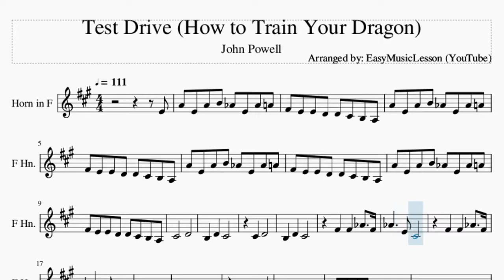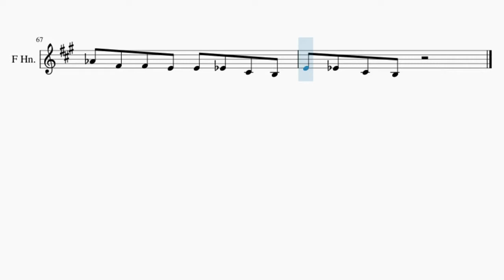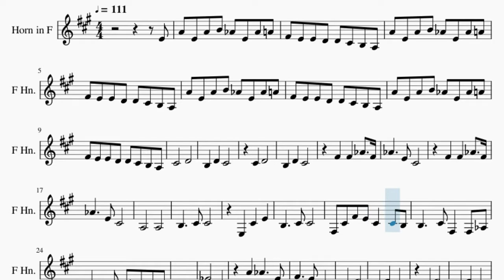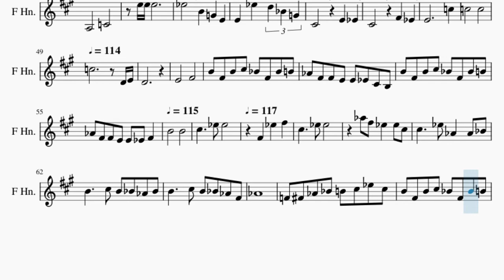Horn Sheet Music: How to play Test Drive (How to Train Your Dragon) by John Powell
Comment and let us know how the videos have helped you. It keeps us going! :)Here is a sheet music/tab video on the song Test Drive (How to Train Your Dragon) by John Powell on the horn. A horn sheet music arrangement which is transposed to notes that are easily played by horn, for the song Test Drive (How to Train Your Dragon) by John Powell.

EasyMusicLesson2 teaches you to play the your favorite instrument, through well-arranged sheet music so that you too can learn how to play Test Drive (How to Train Your Dragon) by John Powell on the horn as fast as you can. A horn sheet music with backing tracks to help your play the song better.

Chords of Horn arrangement:
B Min   G Maj   A Maj   D Maj   B Min   G Maj   A Maj   D Maj
B Min   F# Min   A Maj   E Maj   G Maj   E Maj   D/E   D Maj
D Maj   D Maj   D Maj   A# Maj   A# Maj   D Maj   D Maj   D Maj
D Min 7   F Dom 7   D Min   G Sus 4   G# Min   A# Maj   G Maj
B Maj   E Maj   E Maj   C# Min   A Maj   B Maj   E Maj   B Maj
C# Min   A Maj   B Maj   E Maj   C# Min   G# Min   B Maj   F# Maj
A Maj

Melody notes of Horn:
E4 A4 E4 A4 B4 G#4 E4 G#4 A4
F#4 E4 E4 D4 D4 C#4 B3 A3
A4 E4 A4 B4 G#4 E4 G#4 A4
C#4       D4
B3   D4   C#4
C#4   D4
B3   D4   C#4
A3       A3
F#3 C#4 F#4 E4 C#4   C#4 B3
B3     C#4 F#3   F#3 G#3
A3     B3 A3 G#3 F#3 E3
F#3
D#4       B3
C#4       D4
B3   D4   C#4
C#4   D4
B3   D4   C#4
A3       C4
E5 E5 E5
D#5       B4 G4 E4
E4   D#5   D5 A#4 G4
C#4       E4 D#4
C#4       F#4 D#4
E4         C5   C5
C5     C5
D4 E4 D4
E4
F#4       B4
F#4 B4 C#5 A#4 F#4 A#4 B4 G#4 F#4
F#4 E4 E4 D#4 C#4 B3 B4 F#4
B4 C#5 A#4 F#4 A#4 B4 G#4 F#4
F#4 E4 E4 D#4 F#4   B4
B4       C#5
D#5 D#5         F#4
D#5   F#5   C#5
D#5 D#5         G#5 F#5
D#5   D#5 C#5 C#5     D#5
G#4   G#4 A#4 B4     C#5 B4
A#4 G#4 A#4 B4     C#5 B4
A#4 G#4 F#4 G#4
F4 F#4 G#4 A#4 B4 C#5
D#5 C#5 B4 F#4 B4 C#5 A#4 F#4
A#4 B4 G#4 F#4 F#4 E4 E4 D#4 C#4
B3 E4 D#4 C#4 B3